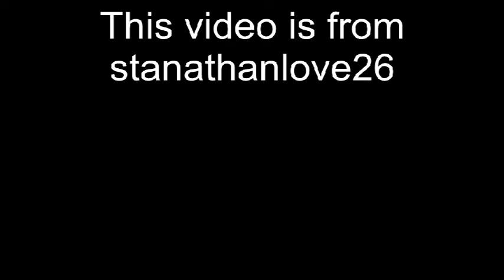Molly Quinn Our Song